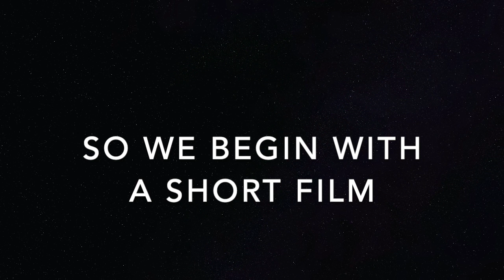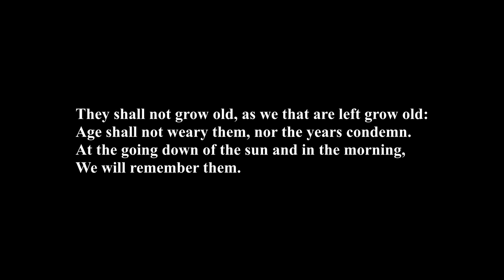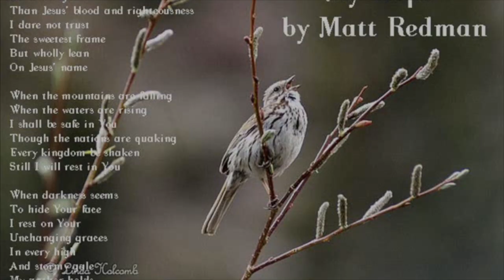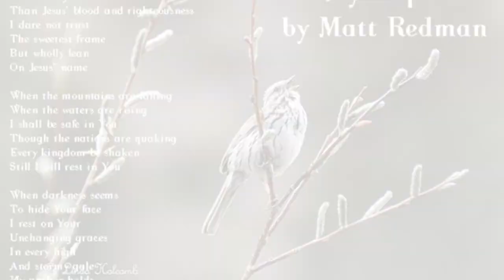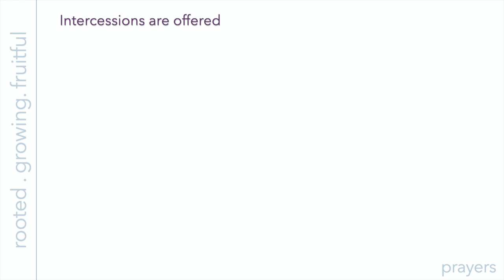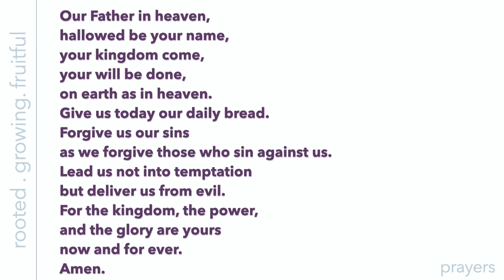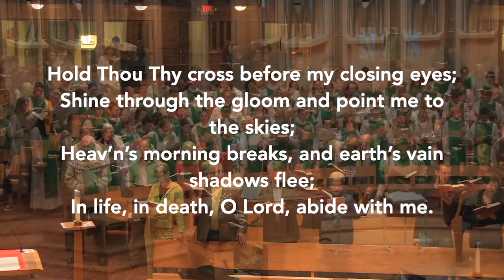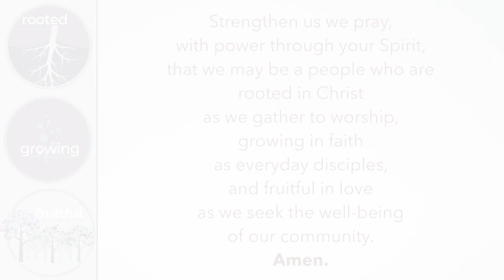2020-11-08 - Remembrance Sunday (Pre-Recorded)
Our service for Remembrance Sunday, the accompanying playlist can be found list=PL0nrqljphsp8x7VZiH1FrN3MK09zpzvAI